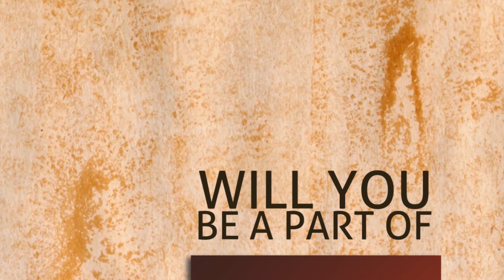Story - John Cates, Lifeway International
John Cates (CEO of Lifeway International) Tells his story and about the transformational power of God and Lifeway International